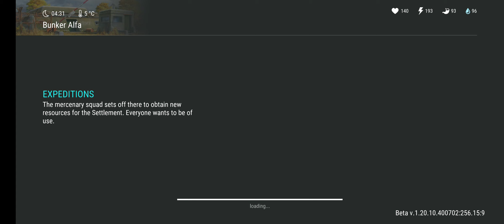bunker alpha full clear part 1